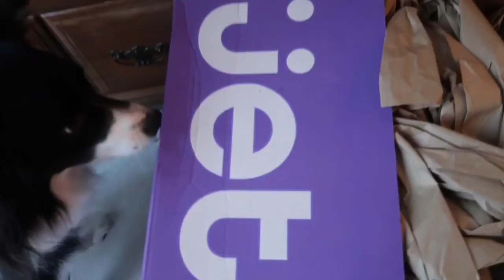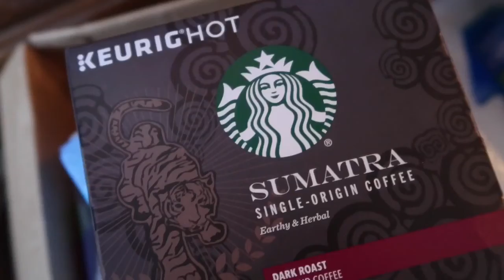A JET.COM HAUL!! (BONUS VLOG 102)